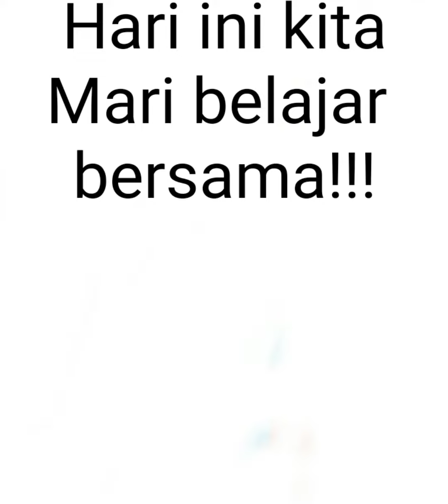Kisah moral kelinci dan kura-kura!!!!!!(Hare and Tortoise moral story!!!! )